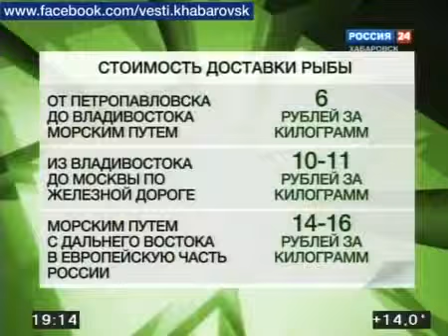Экономика отрасли. Северный путь для рыбы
Рыбалка - традиционный и очень полпулярный досуг миллионов россиян. Рыбалка - это туризм, и спорт, и промысел, и отдых.

3д рыба из резинок
где рыба
где рыба зимой
где рыбакин
где рыбачить
какая рыба,
как рыбачить
как рыбалка
зачем рыба
кому рыбалка
какая рыбалка
какая рыба самая полезная
какой рыбалка
рыбалка 2017,
рыбалка балхаш,
рыбалка весной,
рыбалка глухозимье,
рыбалка гранатой